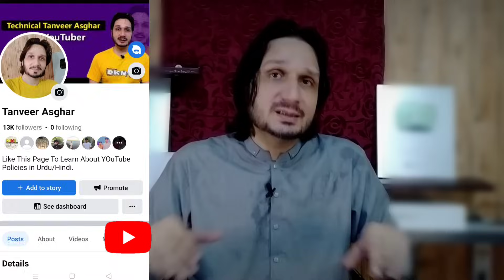Very important Video for YouTubers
Very Important Updates for YouTubers in urdu/hindi